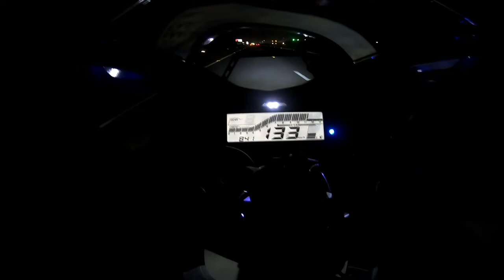Night Ride On Mawa Expressway || Partho Ghosh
Night Ride On Mawa Expressway.

Ride at your own limits. Ride safe, stay safe.